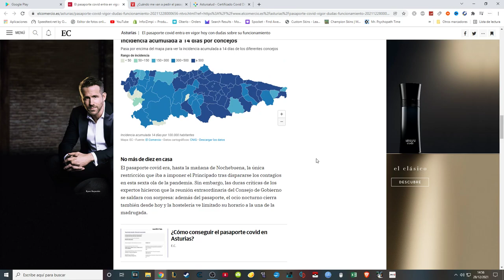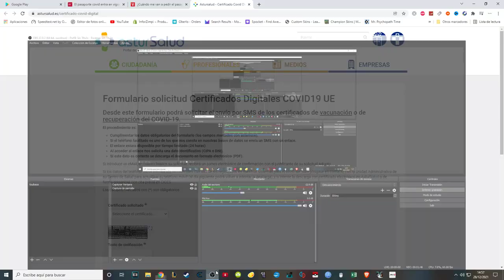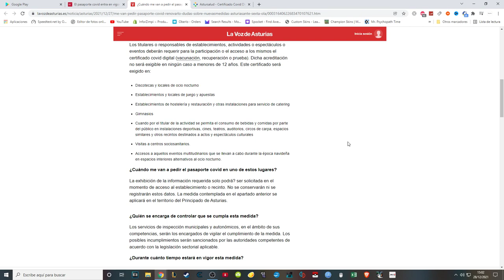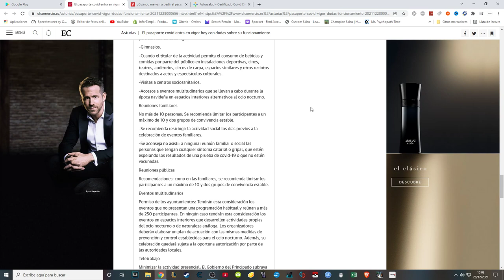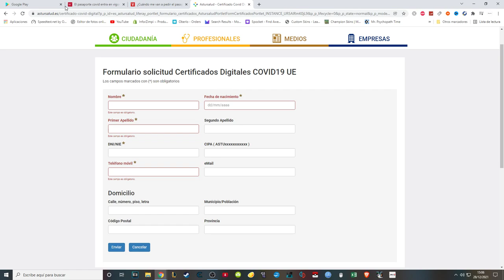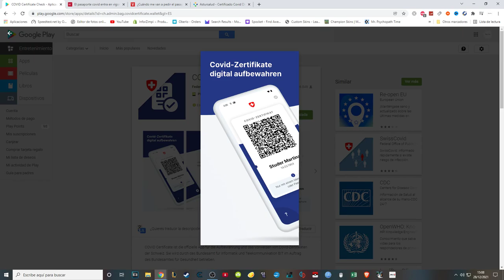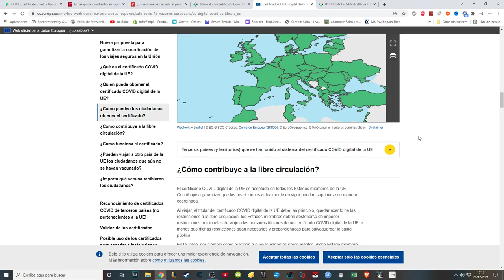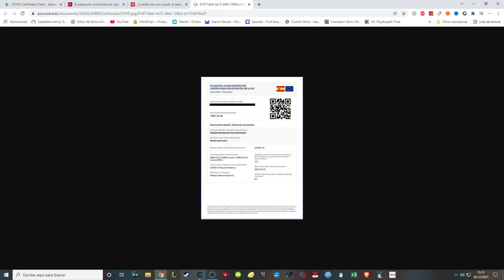PASAPORTE COVID: ¿Qué es, como conseguirlo y como comprobarlo? | Opinión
Los pasos a seguir son muy faciles. Solo con poner "pasaporte COVID" en internet ya salen diferentes enlaces, uno de ellos, el importante, os lo dejo a continuación.

Ponéis los datos necesarios y en unas pocas horas ya lo tenéis en PDF.

Y cuidado con los pasaportes falsos, la multa de unos 6000€ no es ninguna broma.